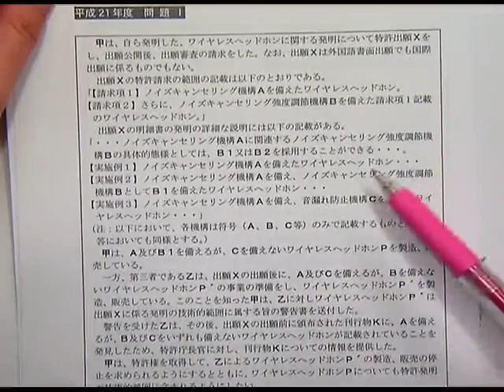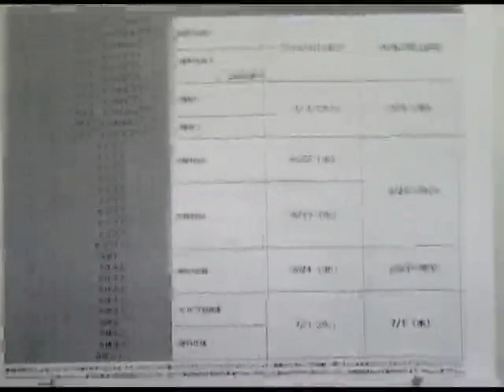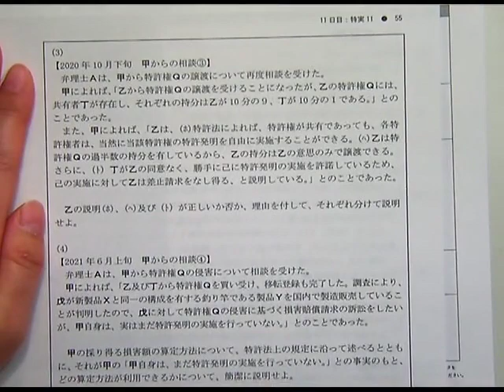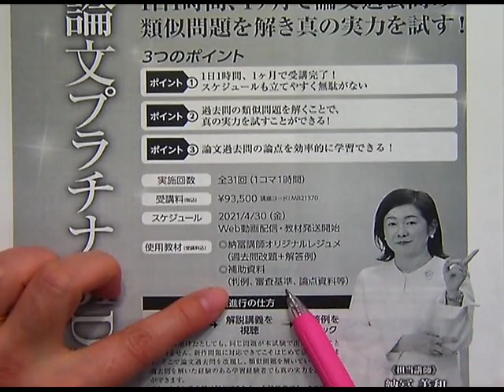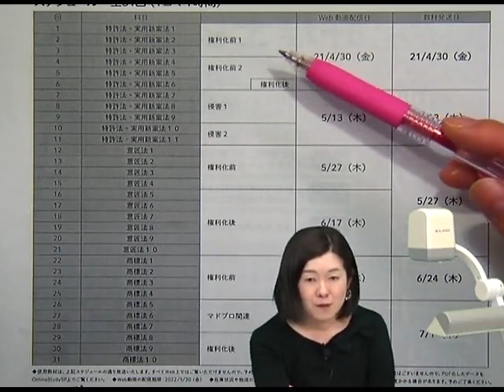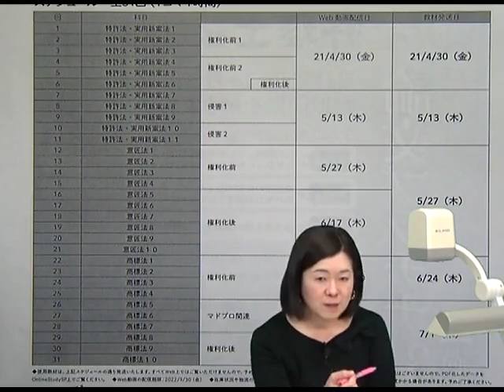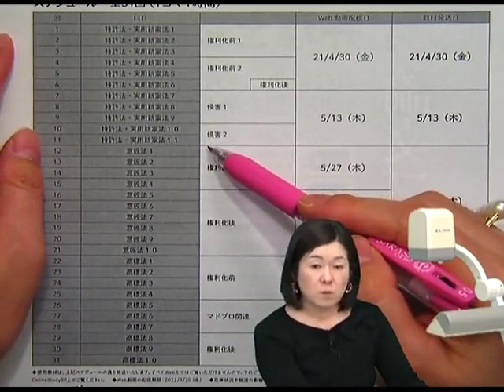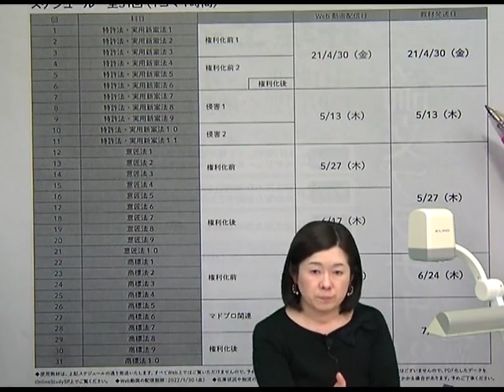【LEC弁理士】納冨美和の論文プラチナ３１DAYS【過去問改題編】 講座説明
納冨美和の論文プラチナ３１DAYS【過去問改題編】

★LEC精鋭一流講師陣によるオリジナル講座